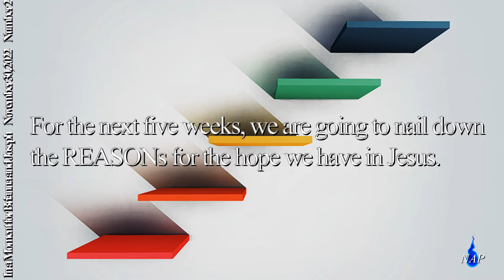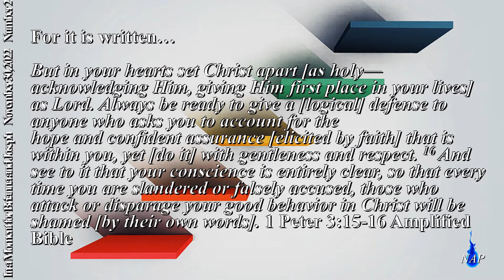11302022 In a Moment for Brianna and Joseph Video Two First Things First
Hi Joseph and Brianna!  Here is your second video.  Papa and I want to get first things first. So this week we're introducing a six video set about the top five reasons Papa and I follow Jesus!

We sure do love you kids!

Shalom - that means Peace...Jesus' Peace